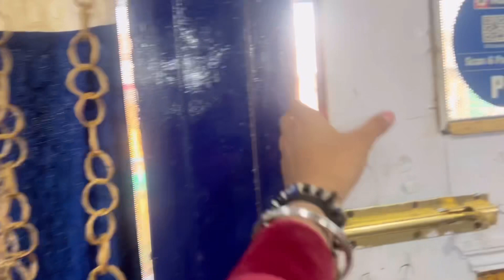Humne khayi kuch alag thra ki kiwi🥝😟